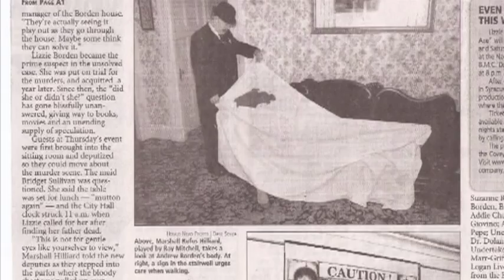Histeria en el tiempo: "el juicio de Sócrates", por Juan Luis Avendaño Valdez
En esta entrega de "Histeria en el tiempo", Juan Luis Avendaño, profesor de la PUCP y socio del Estudio Miranda & Amado  nos habla acerca del juicio Sócrates y los garantías procesales que no se respetaron en el mismo.